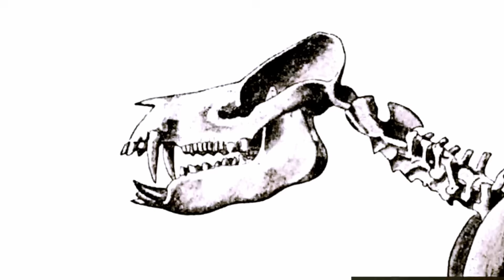What Happened After the Dinosaurs Went Extinct? | Forgotten History of Life on Earth 🌍🦖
65 million years ago, a massive asteroid impact changed the world forever. Traveling at 65,000 kilometers per hour, it triggered mass extinction—wiping out 75% of all life, including the mighty dinosaurs. The skies turned black. The oceans boiled. But this wasn't the end—it was a radical new beginning.

What came next is a mind-blowing era of evolution, prehistoric survival, and rapid transformation most people have never heard of. 🌱🦣🦕

🐘 Mammals emerged from the shadows

🐦 Giant birds ruled the forests

🐋 Whales had legs and walked on land

🌋 Earth’s surface reshaped and life adapted in unexpected ways

Join us as we uncover the forgotten era after the dinosaurs, a chapter of Earth’s history where evolution hit fast-forward.

📽️ Discover the real story of life after extinction—and how it shaped the modern world.

*Welcome to the official YouTube channel of Exciting Archaeology News, your gateway to uncovering the secrets of the past.*

Our channel dives deep into the fascinating world of archaeology, ancient history, and architecture, bringing to light the many wonders hidden beneath the earth and the waters. From the majestic ruins of lost civilizations to the intricate details of ancient artifacts, we explore them all with a keen eye and a thirst for knowledge.
➡️ At Exciting Archaeology News, we not only marvel at ancient achievements but also critically analyze the myths that have pervaded historical narratives, such as the ancient aliens myths, debunking them with hard facts and scientific rigor. Each discovery provides a piece of the puzzle about humanity’s rich and diverse past, offering insights that help us understand the complexities of human history and its implications for our present and future.

Our explorations extend across continents and eras, uncovering the mysteries of submerged cities, forgotten tombs, and monumental structures that have stood the test of time. We aim to bring you closer to understanding how ancient civilizations lived, thrived, and influenced the world we live in today. Join us on this journey to unravel the stories written in stone and preserved through millennia.